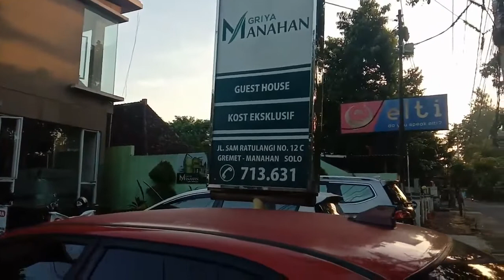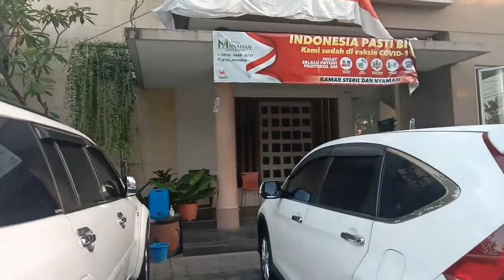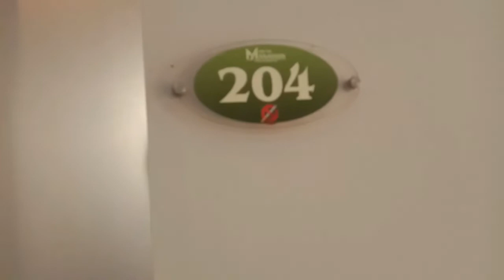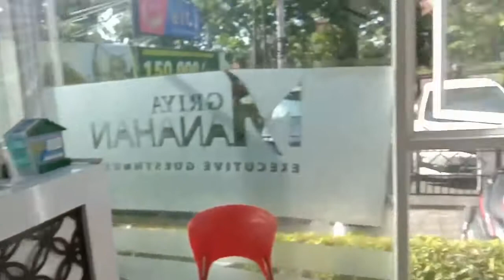Review Hotel di Kota Solo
Salam sehat untuk sahabat sekalian, sekarang kami akan mereview penginapan di kota Solo tepatnya di daerah manahan, yuk ikuti terus video kami siapa tau bermanfaat untuk sahabat sekalian yang hobby traveling.